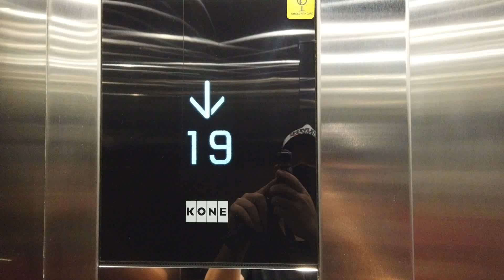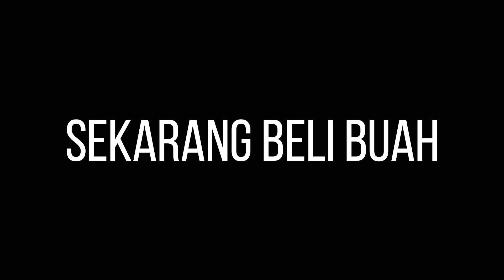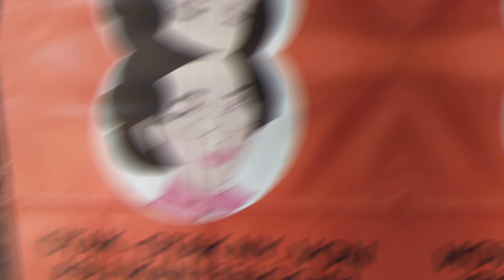PASTOR IS STYLE LOCKDOWN !!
Ini adalah vlog hari minggu ketika semua gereja Lockdown dan ibadah berubah menjadi ibadah online, oleh sebab itu saya menggunakan waktu ini untuk belanja ke pasar petojo bersama dengan istri. Ternyata di pasar masih banyak orang berbelanja kebutuhan dapur seperti biasanya.

Semoga video ini bisa menjadi hiburan buat kita semua. GBU all.